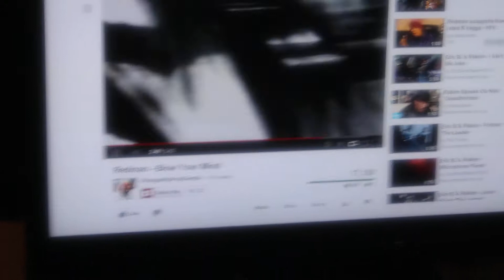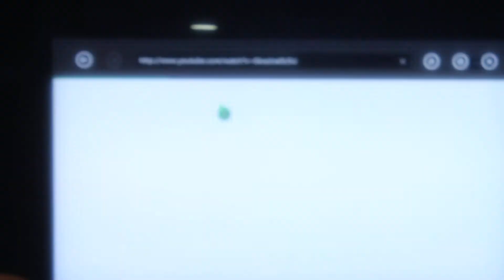Just Kickin it!